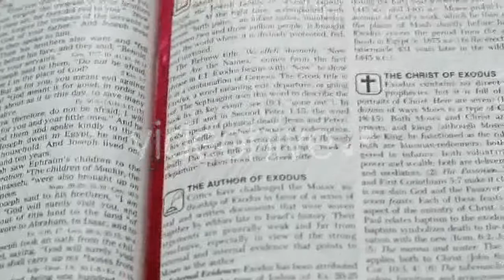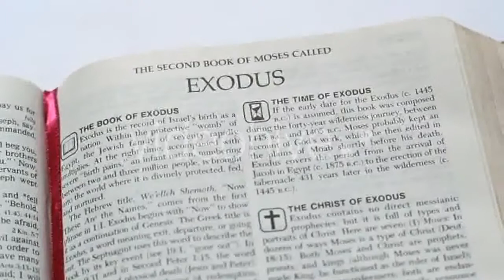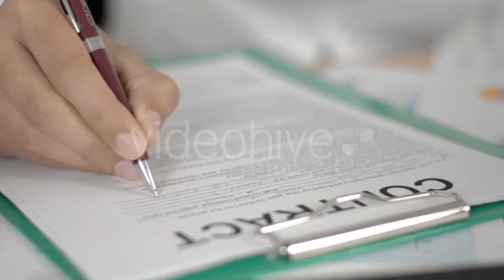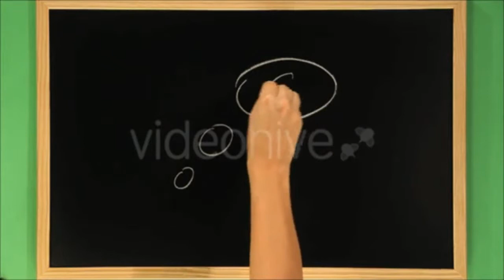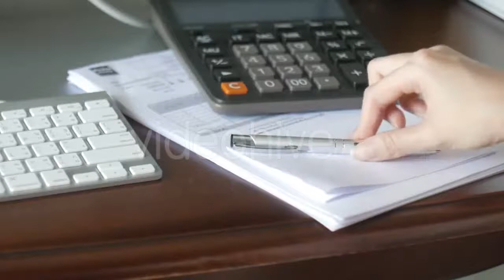Black Tea Leaves Rotating - (food) Stock Footage | Mega Pack +40 items